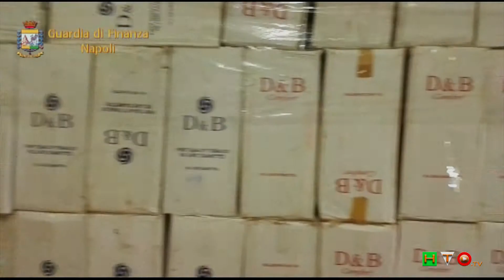GdF - Napoli, Arrestato un contrabbandiere e sequestrati 1.724 kg. di sigarette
Nel quadro dell’intensificazione delle attività di prevenzione generale e di controllo economico del territorio, con particolare attenzione alla recrudescenza del contrabbando di T.L.E., il Comando Provinciale Napoli ha disposto una capillare intensificazione dei servizi di contrasto attuati sull’intero territorio provinciale. In tale contesto, i finanzieri appartenenti alla Compagnia di Nola, al termine di un’attività info-investigativa nello specifico comparto, hanno arrestato, in flagranza di reato, 1 contrabbandiere sequestrando complessivamente oltre 1.724 kg di sigarette di contrabbando. In particolare, le Fiamme Gialle nolane, durante un’ordinaria attività di controllo del territorio nel Comune di Frattamaggiore (NA), sottoponevano a controllo un’autovettura, condotta da un 50enne napoletano - m.t. - che occultava all’interno dell’abitacolo kg 105 di sigarette di contrabbando. Nella flagranza del reato, le Fiamme Gialle estendevano i controlli ai locali in uso al responsabile, sequestrando: kg 1.310 di T.L.E. di varie marche all’interno di un deposito ubicato in Frattamaggiore (NA) ed ulteriori kg 309, in due locali-deposito nel Comune di Crispano (NA). Le sigarette sequestrate erano prive del contrassegno di stato. Il responsabile, su disposizione dell’Autorità Giudiziaria di Napoli- nord, veniva associato presso la casa circondariale di Napoli- Poggioreale. L’attività eseguita testimonia il costante presidio esercitato dal corpo sul territorio a salvaguardia delle leggi ed a contrasto di un fenomeno connotato da forte pericolosità sociale.